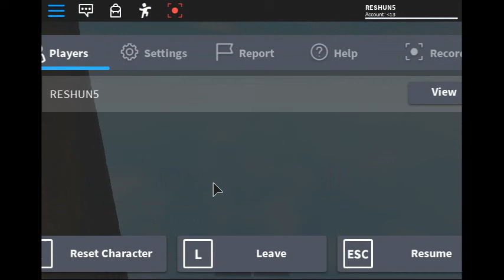RESHUN and xxprobeansxx we 2018 gameplay roblox